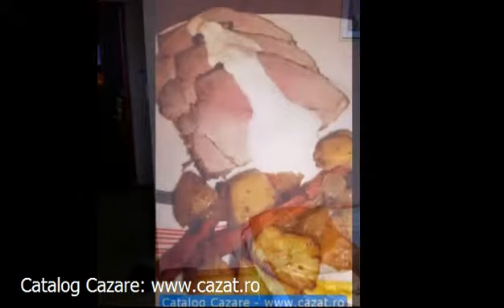Cazare Aprozi, Calarasi - Cazat.ro